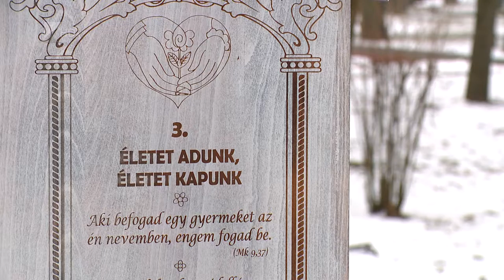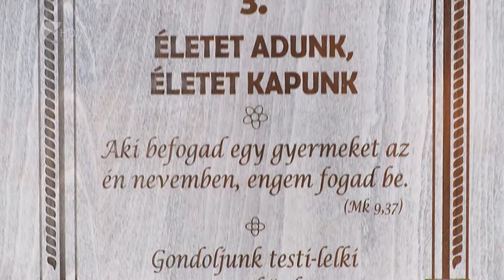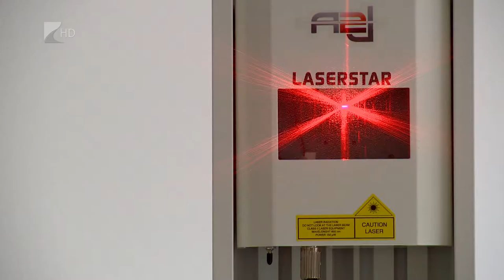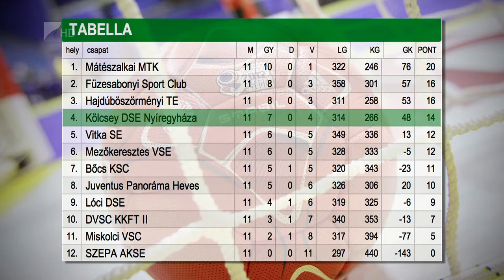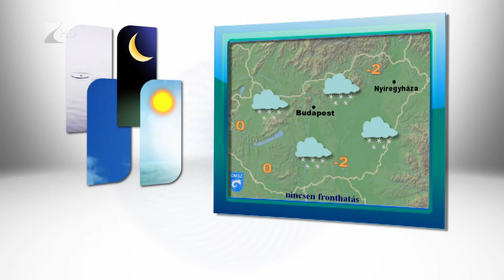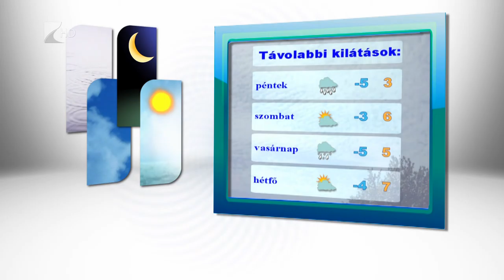Híradó 2017.02.15. - Kölcsey Tv